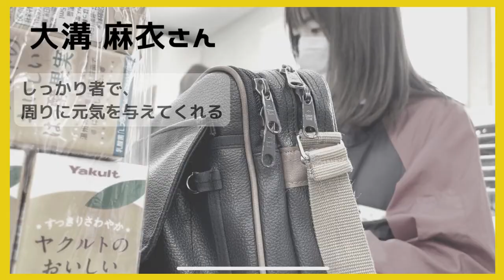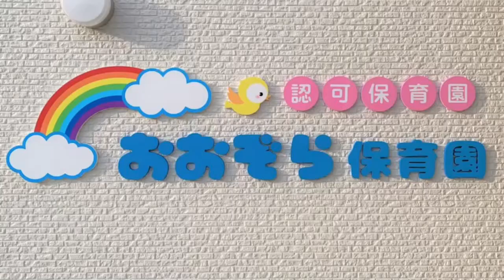ヤクルトレディお仕事＆インタビュー＠岩国センター②